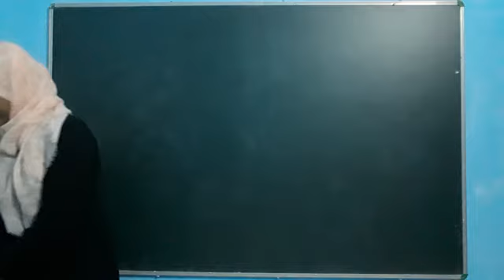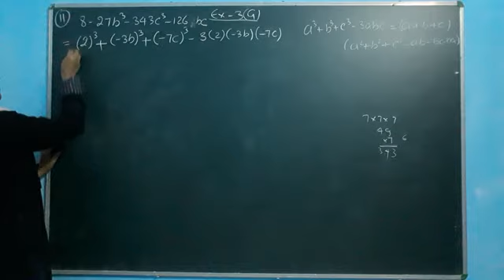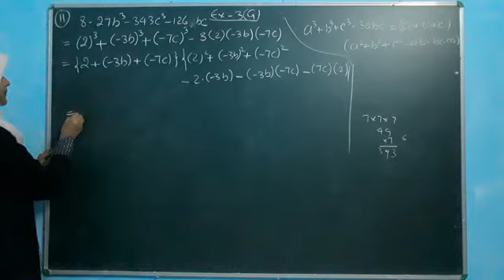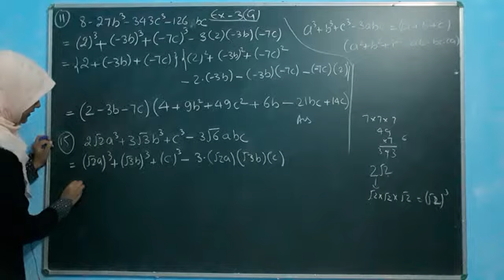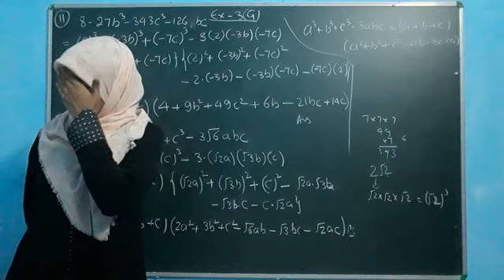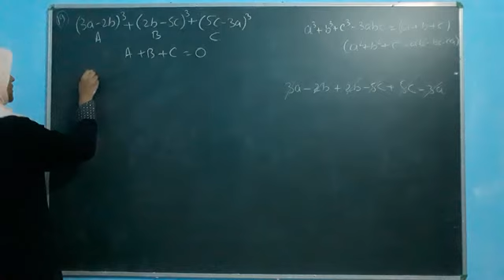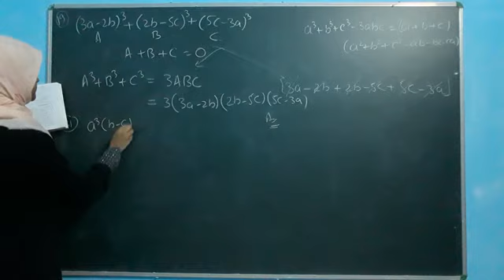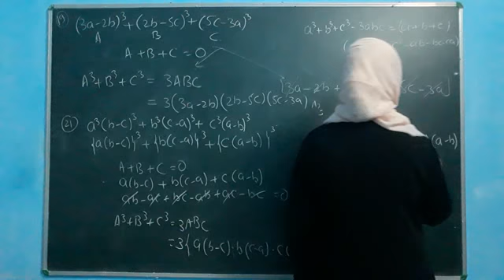Factorization of polynomials-class 9th/part 3.13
Offline classes are going on at Nagmatiya colony road no.07 Gaya(Bihar).